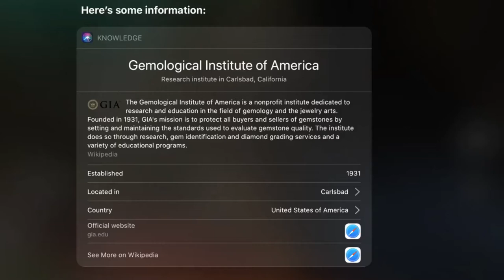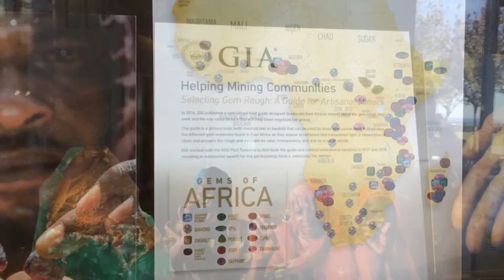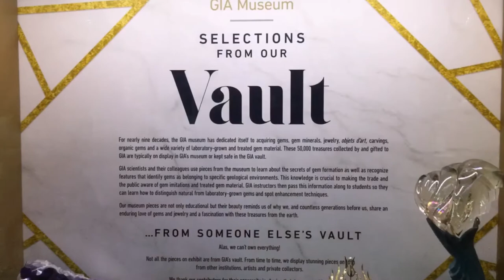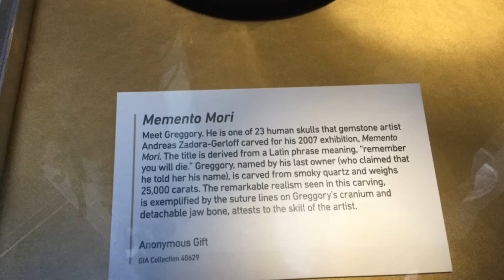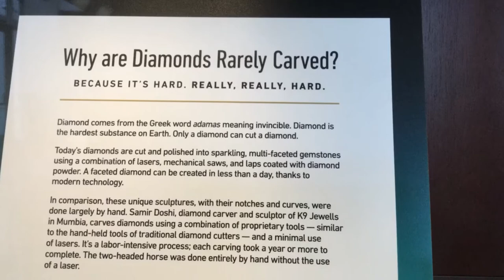Discovering The Gemological Institute Of America , In Carlsbad California